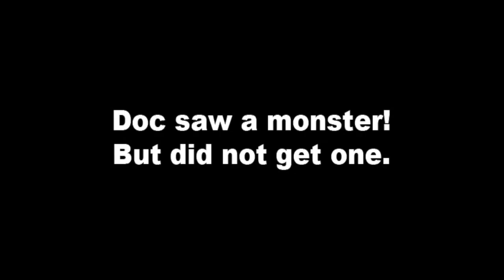Quick Summary of Doc's 2019 Season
Hey guys. People are wondering…

"How did Doc do?"

Here is a quick summary.